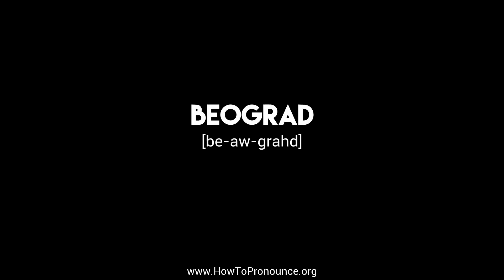How to Pronounce "beograd"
Learn the proper pronunciation of "beograd"